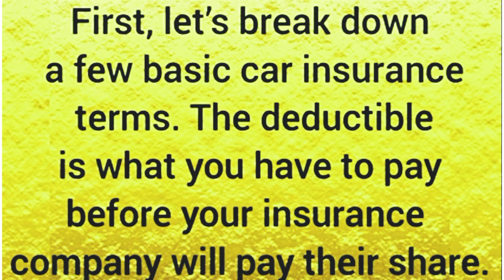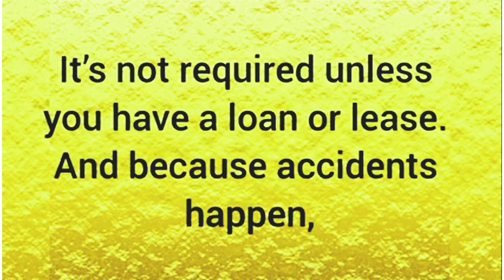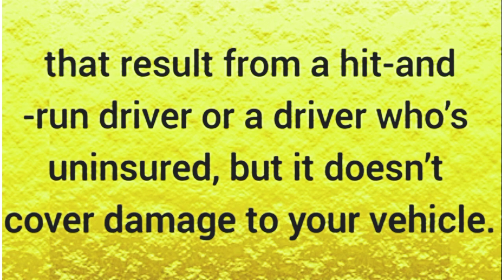what kind of car insurance We need || How to choose right insurance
car
cars
car insurance
insurance policy
insurance of car
car insurance policy
best car picy
why we needed insurance
car insurance online
 car rental
renuval of insurance
car insurance renewal price
renewal of car insurance online
car insurance online payment
car insurance online price
car insurance calculator